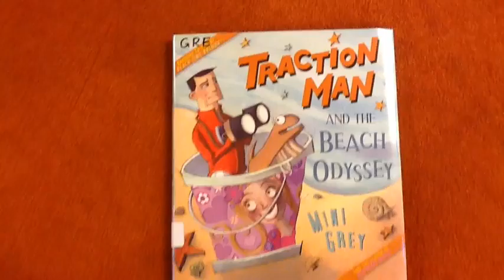Super Family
description